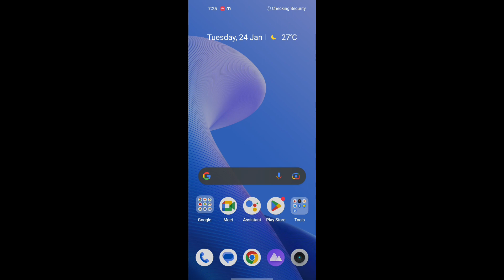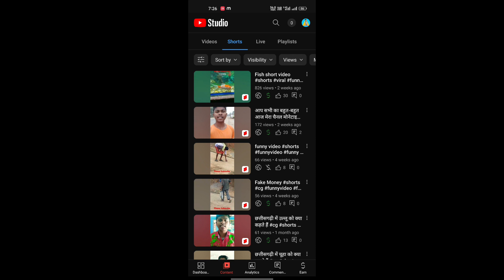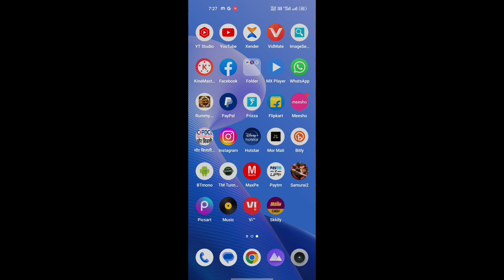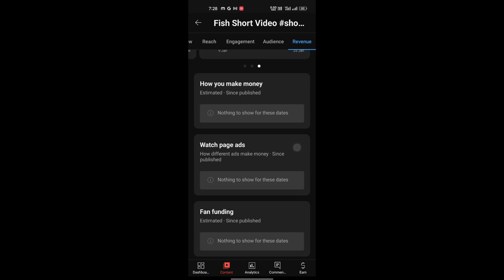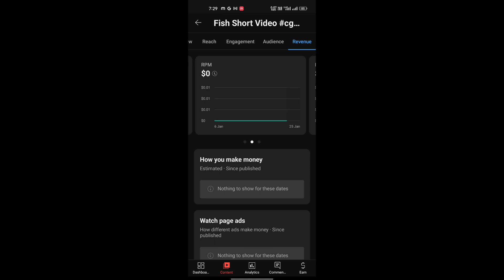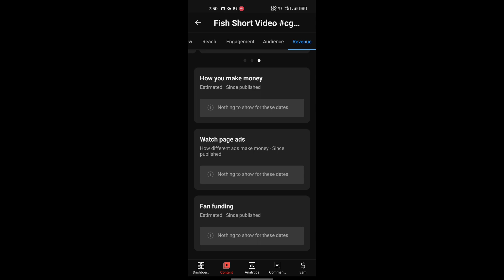Youtube Shorts Se Paise Kamaye